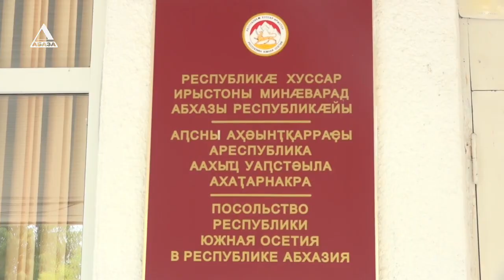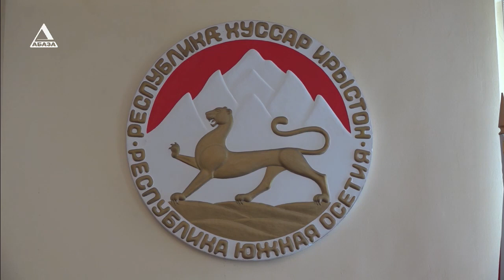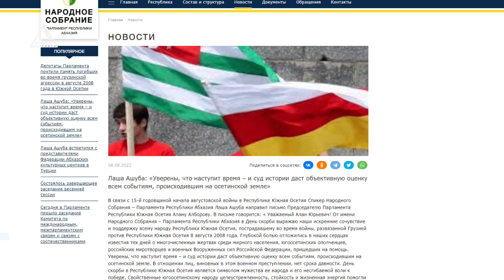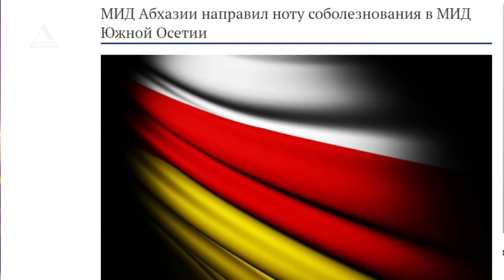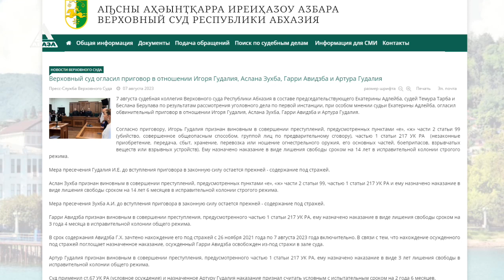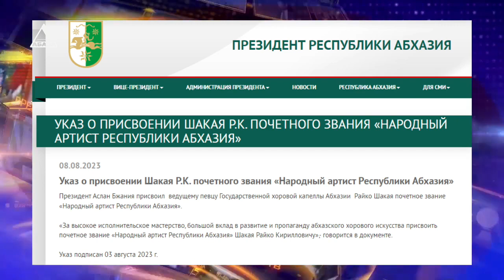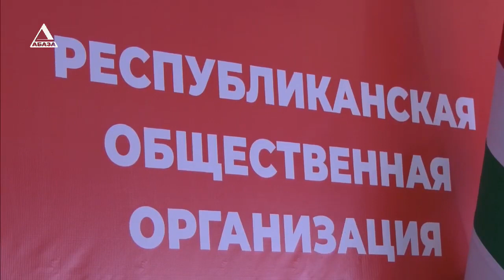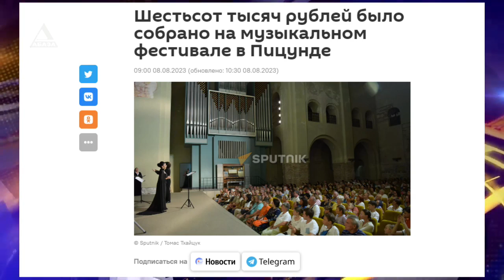ВРЕМЯ НОВОСТЕЙ от 08.08.2023